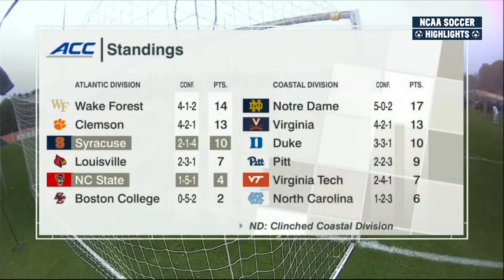Syracuse vs NC State | NCAA College Soccer | Highlights - October 22, 2023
Syracuse vs NC State
Syracuse vs NC State Soccer
Syracuse vs NC State Men's Soccer
Syracuse vs NC State College Soccer
NCAA Soccer
NCAA Men's Soccer
College Soccer
NCAA College Soccer
Highlights